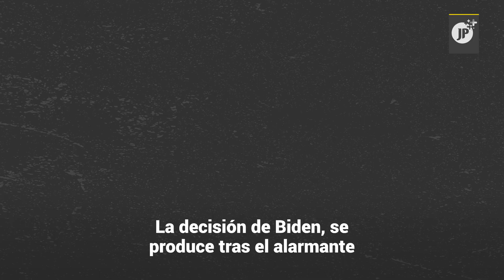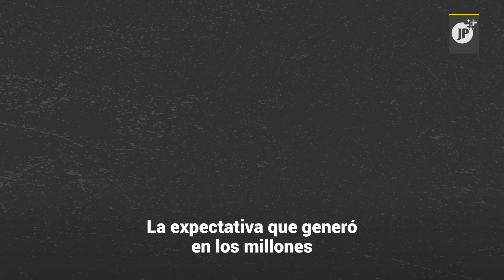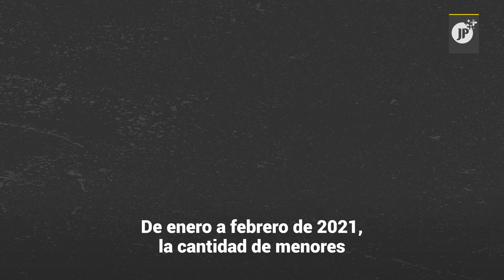Insostenible crisis migratoria en EE.UU.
La crisis migratoria en Estados Unidos, ha puesto en jaque a la Casa Blanca. Joe Biden, en una acción desesperada ha designado a la vicepresidenta estadounidense, para encargarse de la insostenible crisis migratoria proveniente de México y del Triángulo Norte centroamericano.